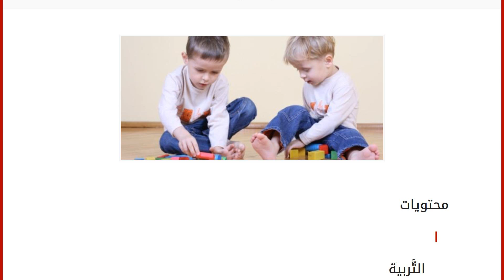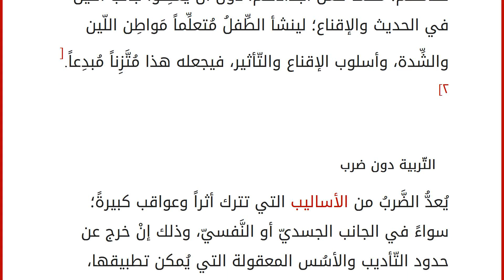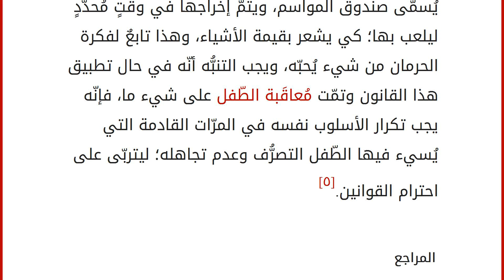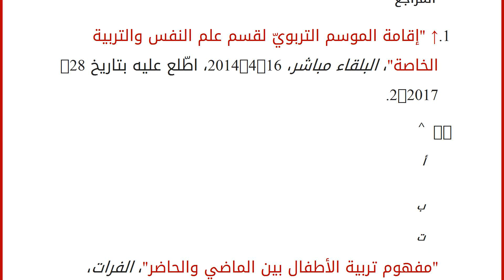كيف أربي أولادي دون ضرب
محتويات
١ التَّربية
٢ التّربية بين الماضي والحاضر
٢.١ التّفريق بين الضَّرب والعُنف والعِقاب
٢.٢ المُوازنة بين اللّين والشِّدة في الكلام ٣ التّربية دون ضرب
٤ المراجع التَّربية
رعاية الأبناء وتربيتهم واجب على الوالدَين، ولا يجوز التّقصير في أدائِهما؛ فالأولاد هم فلذات الأكباد، وهم جيل المُستقبل وبُناته، ولهذا فإنّ الوالدين مسؤولان أمام الله -عزّ وجلّ- عنهم وعن تربيتهم وتنشئتهم تنشئةً صالحةً، ولكن قد يتساءل الكثير من الآباء عن أُسُس التَّربية الصّحيحة وطُرق التّعامل مع الأطفال، وعن الطّريقة الأمثل للتّربية دون ضربٍ أو عُنفٍ، وبيان ذلك كلّه في هذا المقال. التّربية بين الماضي والحاضر
تُعرَّف تربية الطِّفل بأنّها عمليّة دعم الطِّفل، وتعزيز عاطفته، وتربيته وتنشئته تنشئةً جسديّةً وعقليّةً وفكريّةً سليمةً وسوِيّةً،[١] وقد اتّبع الأجداد في تربية الأبناء قديماً أساليب مُختلفةً؛ اعتمد بعضها على العُنف